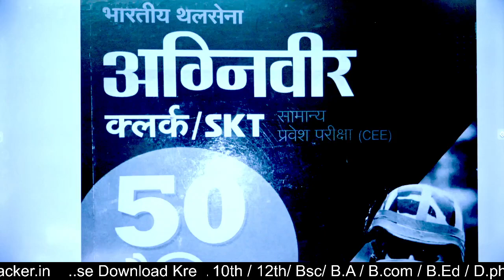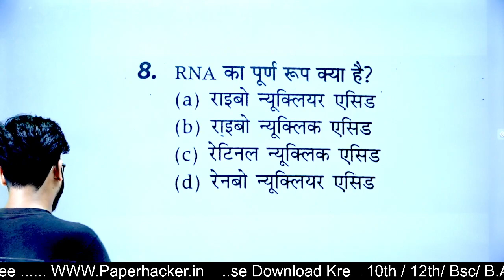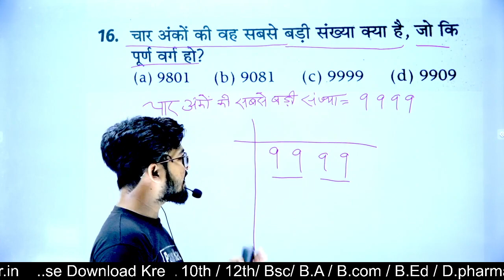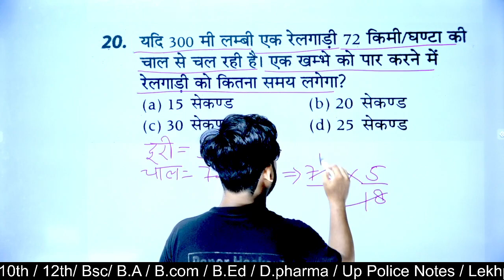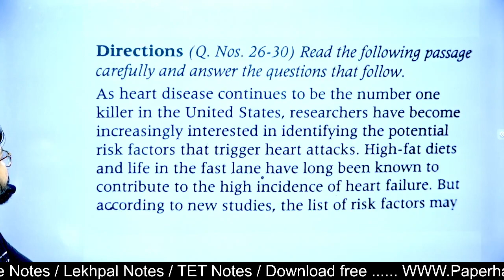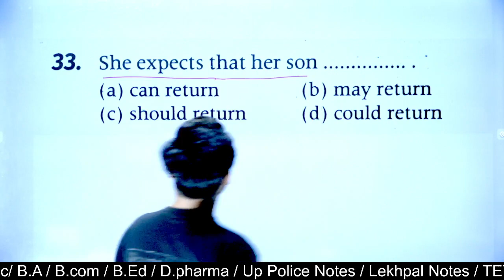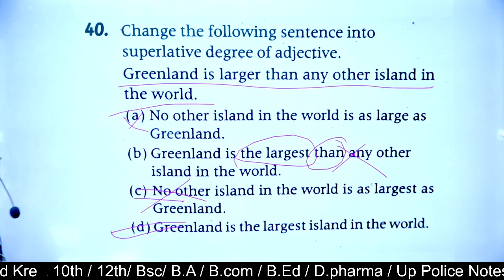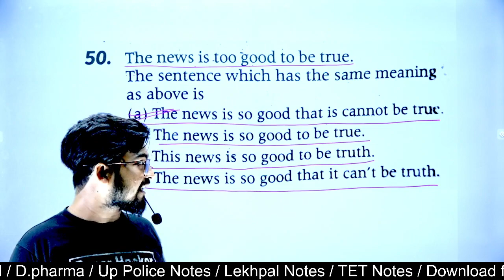Army clerk Model paper 2022| stor kiper 2022 important question| agniveer